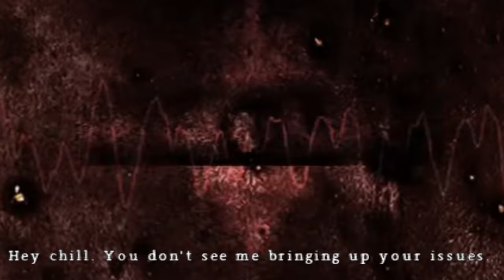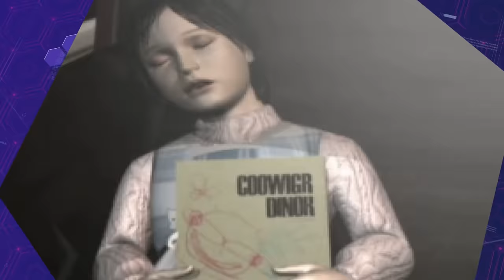Saga Silent Hill : Del Peor al Mejor I Fedelobo